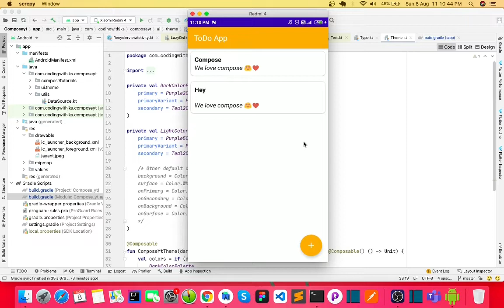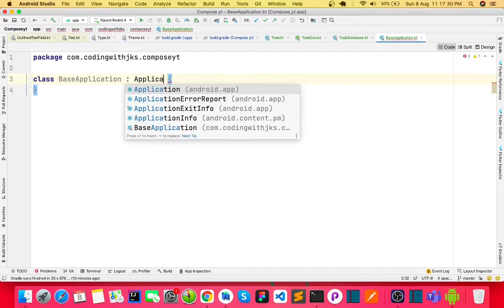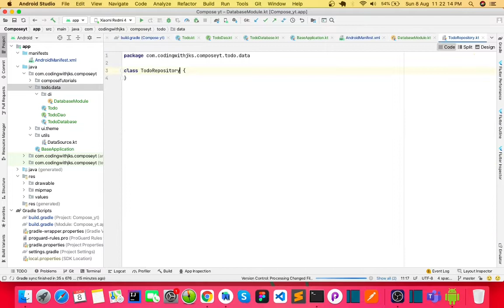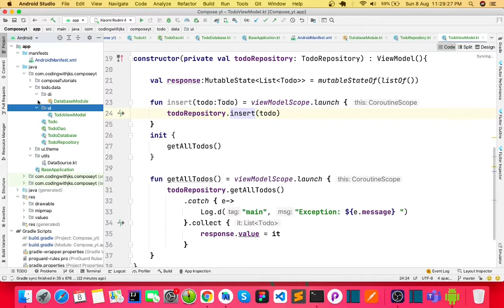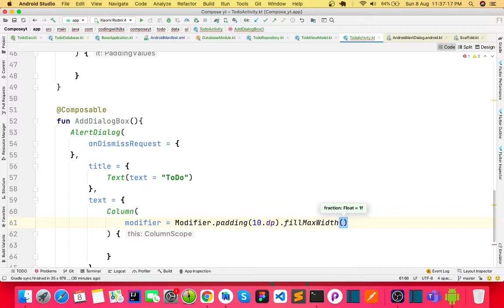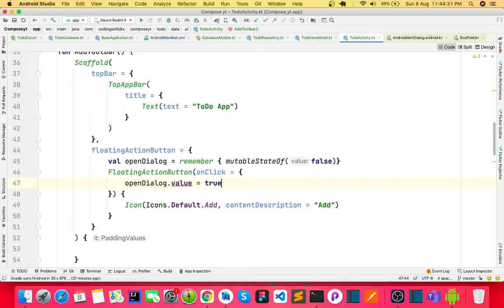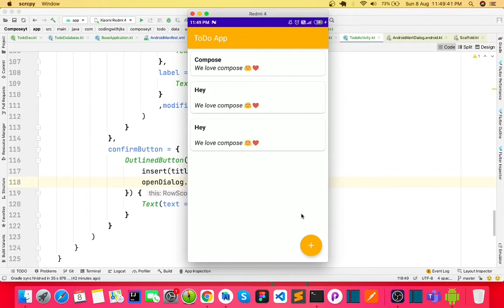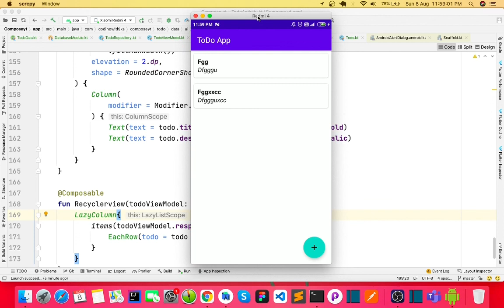😍 #7 ToDo App with Mvvm Room and Jetpack Compose in hindi 🥳 | Android | Kotlin 🤩 | Bye Bye Xml🖖 ✅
So in this video we will create a todo application with mvvm , Room and jetpack compose.